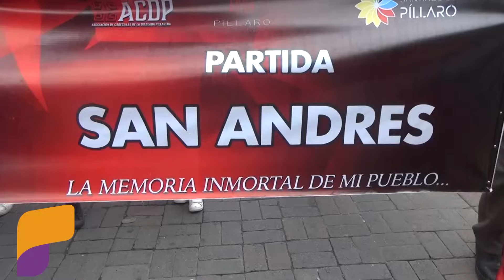PARTIDA DE SAN ANDRES EN EL DIA 3 DE LA DIABLADA PILLAREÑA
Conozca la participación de la partida de San Andrés, en la Diablada Pillareña 2024.